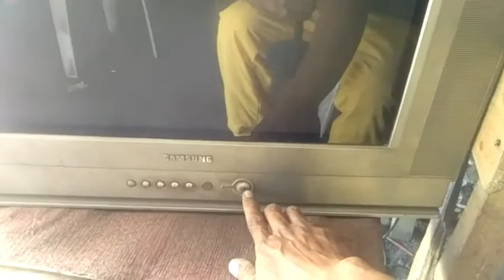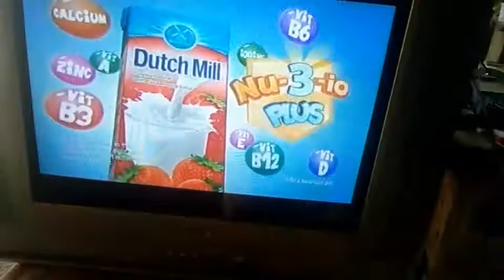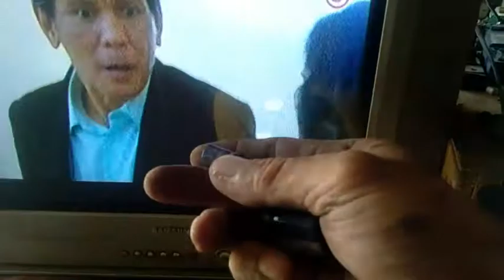samsung crt tv few minutes lng wala ng disply ano kaya ang dahilan.